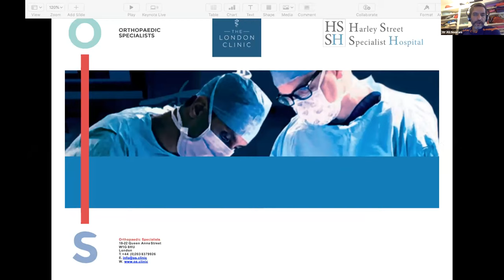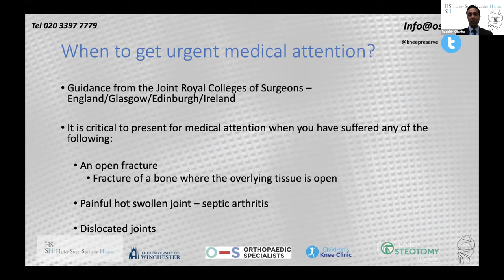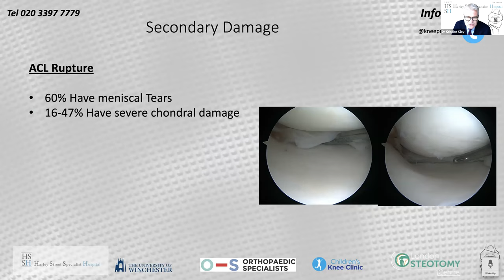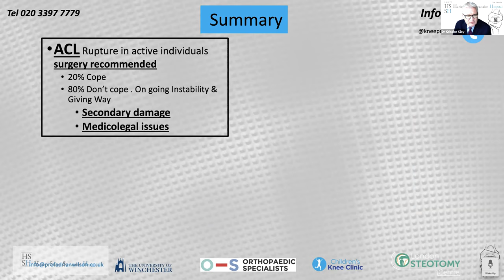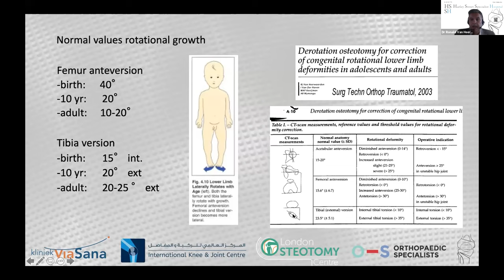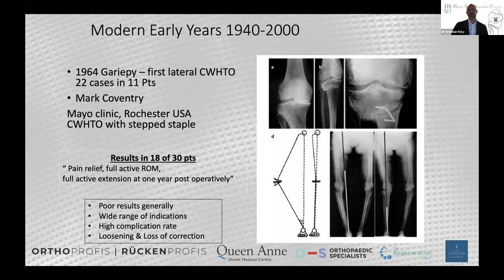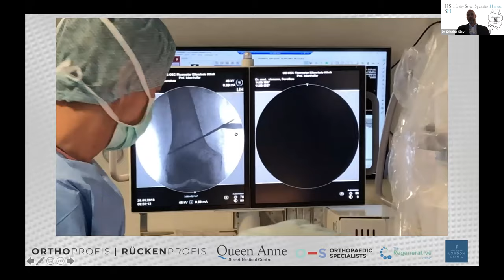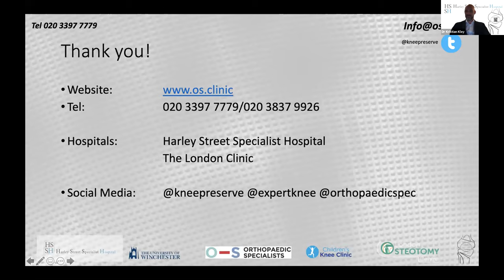Webinar: Knee Joint Preservation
Presented by Professor Adrian Wilson, Mr Raghbir Khakha, Dr Ronald van Heerwaarden, Dr Kristian Kley and Mr Ali Noorani.